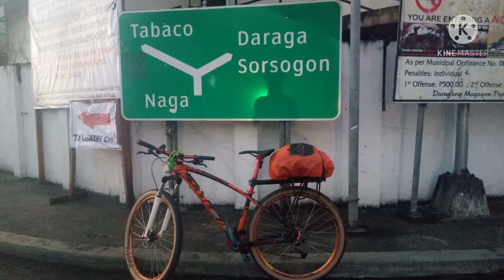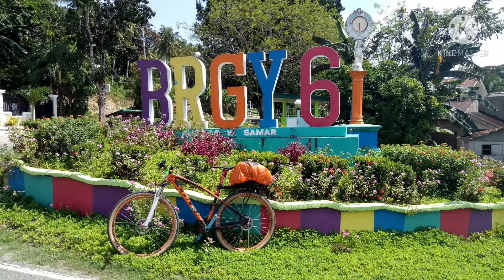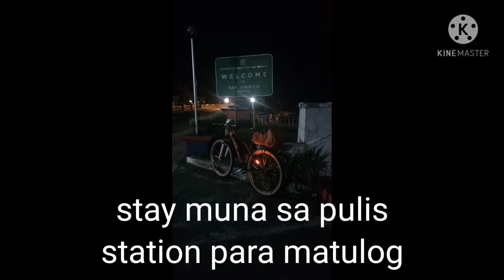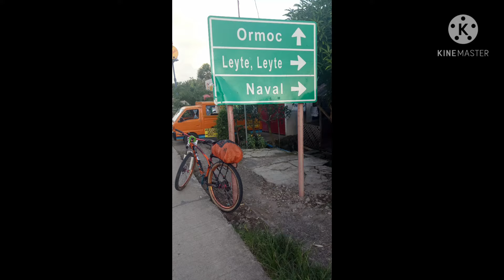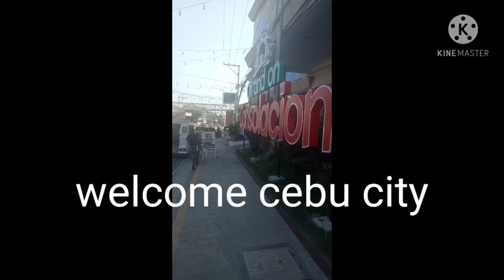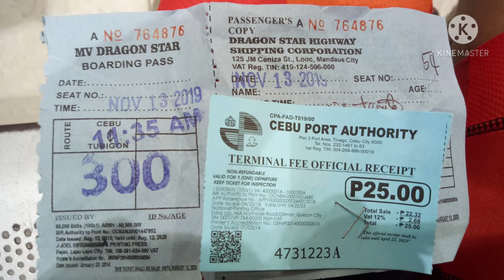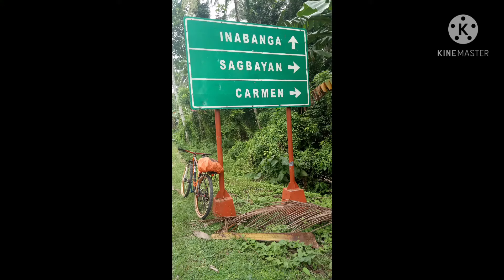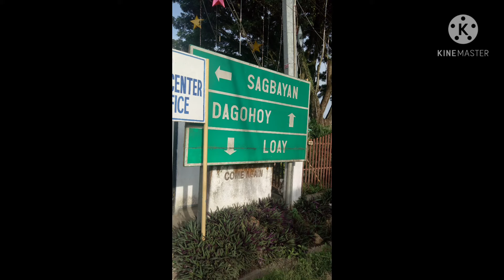Manila➡️Cebu➡️Bohol Bike Ride Travel Compilation in 6daysUnlocked✅🚵‍♀️🇵🇭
Dahil nka lockdown walang Bike Rides truback muna tau
tara Samahan nyo aq sa aking bike adventure